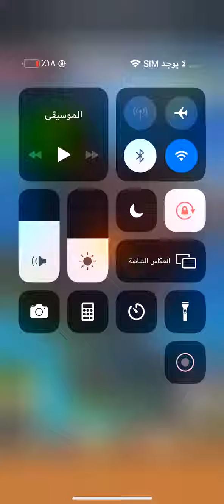سبيكة تفتح ثلاث صناديق حته وحده 😁👻🌹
رقية و سبيجة اجمل بنات